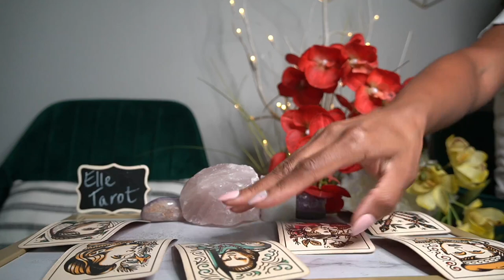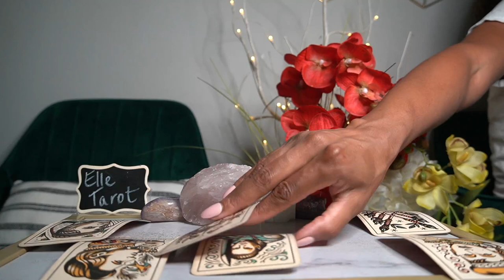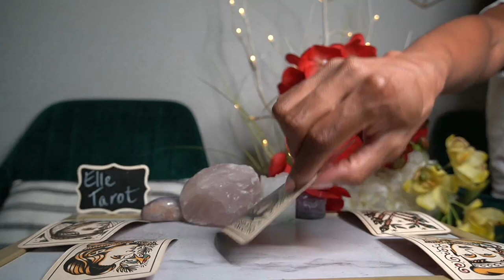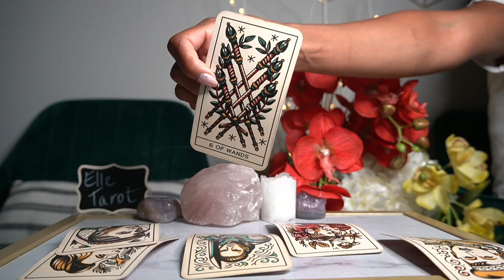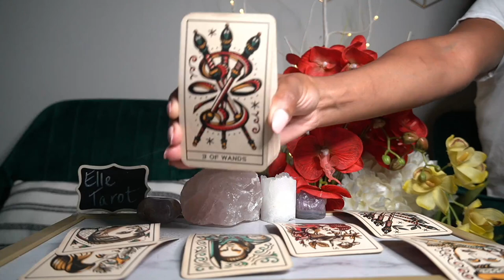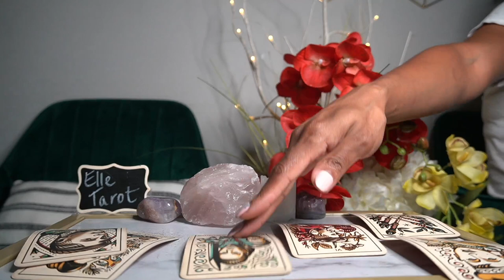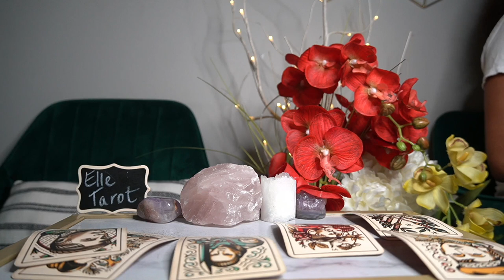THE BEST LOVE READING EVER! YOU GET TRUE LOVE COLLECTIVE AUG '21